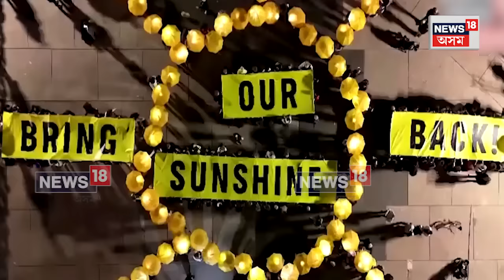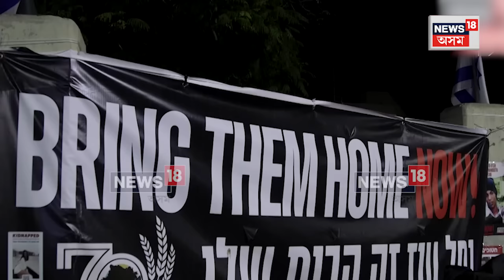America's Warning To Israel | এইবাৰ ইজৰাইললৈ আমেৰিকাৰ সকীয়নি | N18V